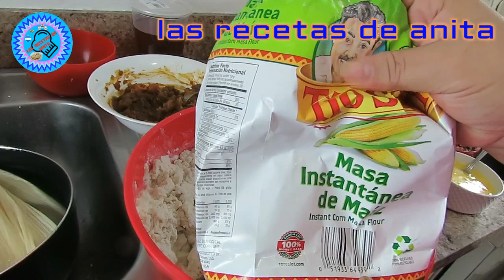tamalitos de ayote en miel catrachos , las recetas de anita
comparte,  like a este video gracias
#, tamalitosdeayote
hola mi nombre es ana y en este canal encontraras
 recetas faciles   caseras, reposteria  jugos  bocadillos, bebidas y mucho mas